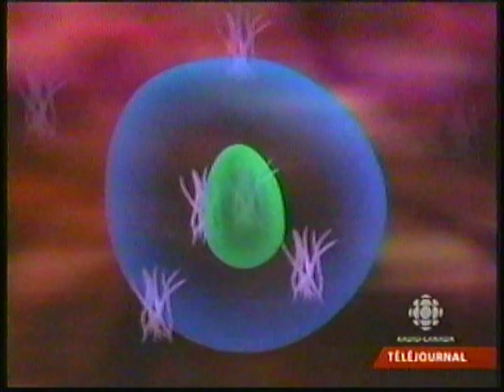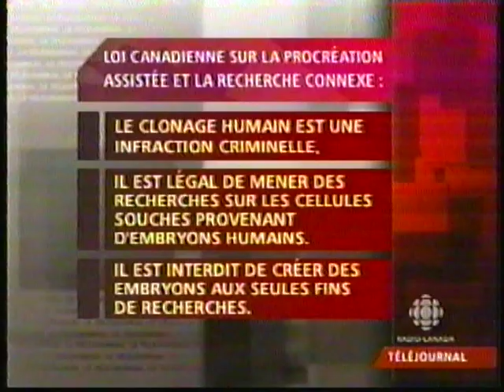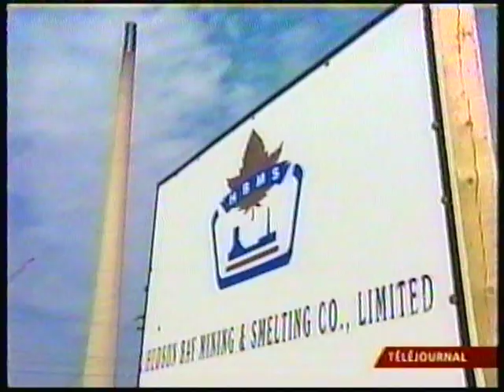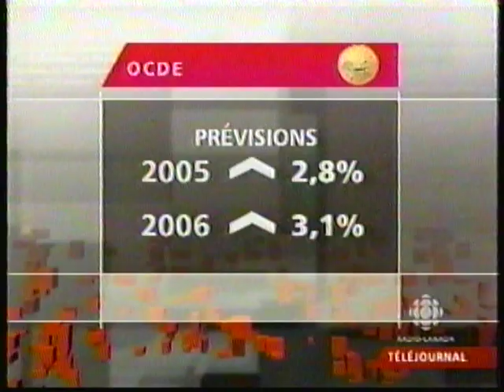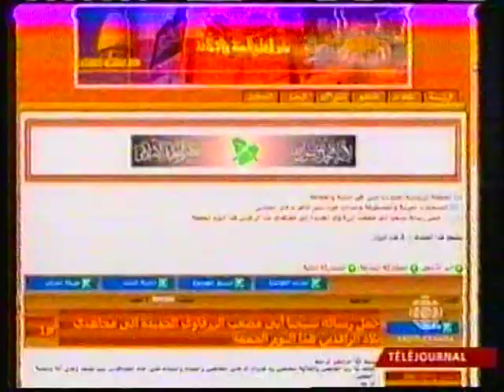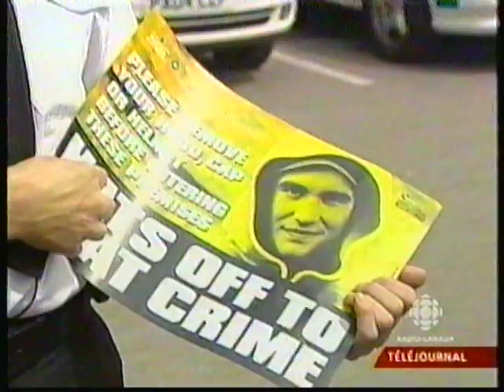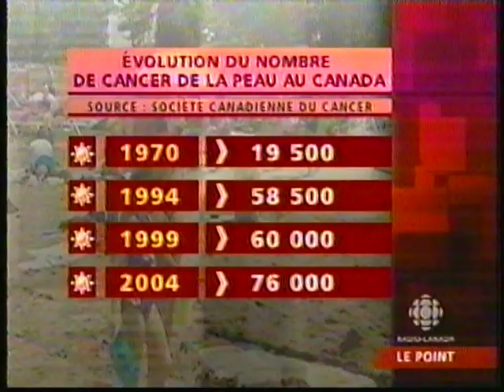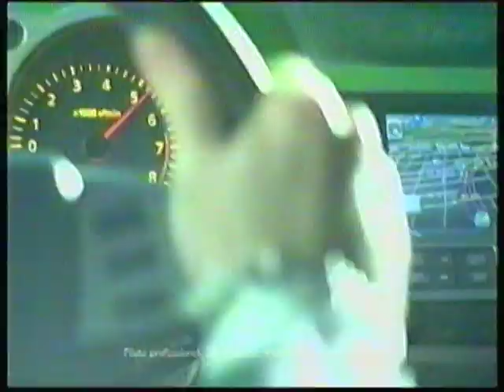Bloc nouvelles 265 Mardi 24 mai 2005